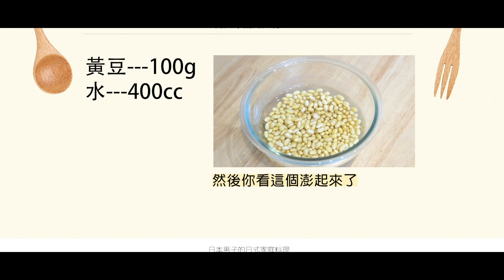免豆漿機！免顧火！電鍋自製濃豆漿＋日式豆渣小菜食材| 日本男子的家庭料理 TASTY NOTE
日本及台灣都可以很輕鬆的買到豆漿。
但是自從搬到台灣，想找豆渣這項食材時，發現不是這麼容易購得。
那只好自己做了（笑）自己做的豆漿不僅超濃，而且無添加更安心，最重要的是作法其實非常簡單，器材僅有大同電鍋及食物調理器（果汁機也可）。
做完剩下的豆腐渣別丟掉，這可是珍貴的食材。

先前有介紹過文字食譜「卯之花｜豆腐渣小菜」這道料理，就是用豆腐渣做的。
不僅有豐富的膳食纖維，更是一項助排便的好料理。
推薦你們一定要試試看自己做喔！

★日本男子的日式家庭料理 TASTY NOTE★

LINE官方帳號：@388gzxjm(一定要加＠喔)
如果信件寄出後2天內沒收到回信，
請至facebook或instagram直接留言給我們。

★你需要準備的食材★
黃豆---100g
水---400cc

如果可以的話請幫我翻譯英文字幕(´・ω・`)
★自我介紹★

大家好，我是KAZU（日本人）
我是愛講廢話的家庭料理研究家♡
介紹給你們一些輕鬆做的日式家常菜食譜的頻道♡
希望能藉由分享這些食譜，讓大家不用出國也能嚐到純粹的日式風味♡